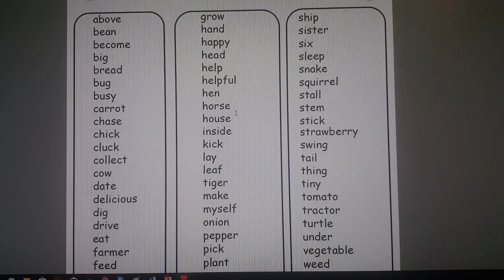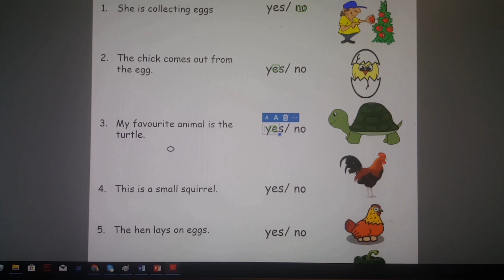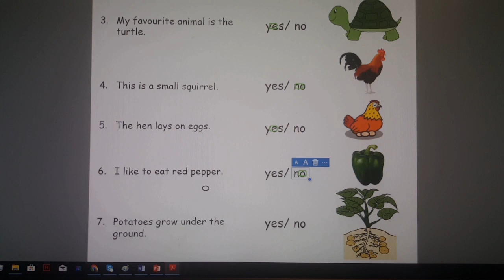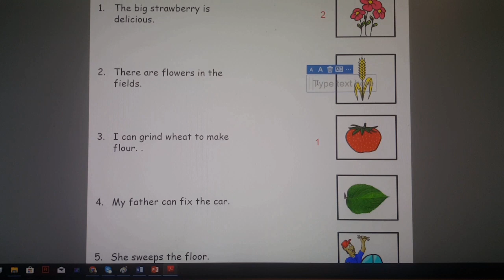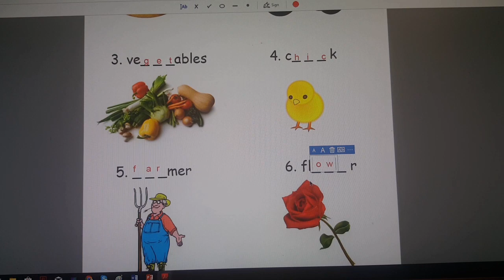Grade 2 مراجعة هامة للوحدة الخامسة الجزء الاول